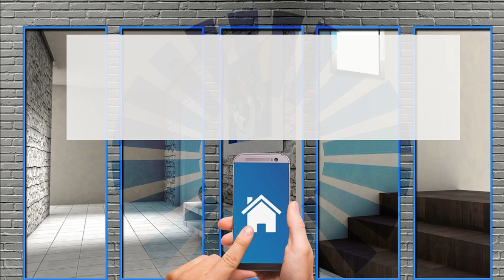Tipologie di porte da interno: come scegliere quella giusta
Tipologie di porte da interno: ecco le più diffuse

Porte a battente, porte scorrevoli o a scomparsa, porte a libro: le caratteristiche e i vantaggi delle diverse tipologie di porte da interno